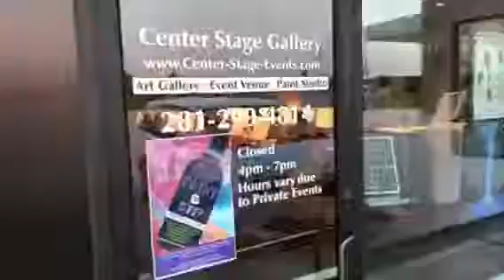Center Stage Trap & Paint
Trappin' and Paintin'